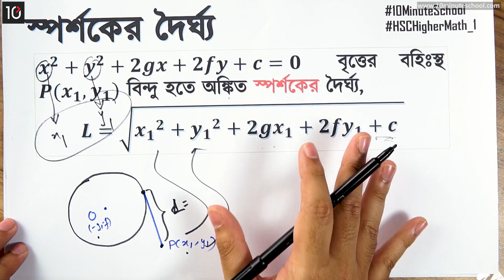০৪.০৯. অধ্যায় ৪ : বৃত্ত - স্পর্শকের দৈর্ঘ্য (Length of a Tangent)